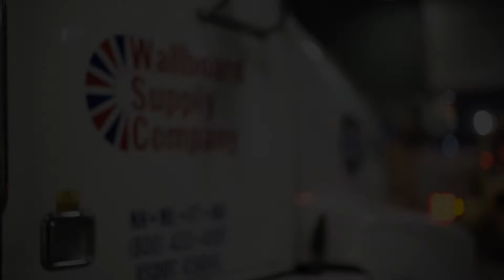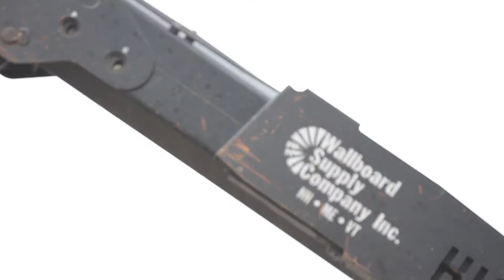Wallboard Supply Company - Meet the Staff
Get to know a little bit more about the people behind the jobs at Wallboard Supply Co.